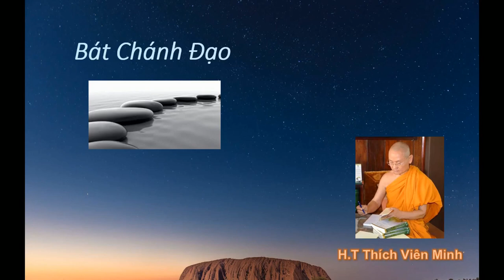BÁT CHÁNH ĐẠO | H.T THÍCH VIÊN MINH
Pháp Hiếu xin chân thành tri ân các bài pháp thoại của các vị TĂNG & NI mà Pháp Hiếu để lên kênh này. Pháp Hiếu cũng xin cảm ơn các tác giả và các vị đã chuyển ngữ các bài viết và sách mà Pháp Hiếu đã đọc. Vì mục đích phục vụ cho chánh pháp và không vì lợi nhuận, Pháp Hiếu rất mong được sự cảm thông và ủng hộ của các tác giả và các vị chuyển ngữ. Pháp Hiếu xin được góp chút phần công sức để giúp lăn chuyển bánh xe chánh pháp. Xin Cám ơn quý vị đã chuyển tải và chia sẽ những bài giảng và sách này đến với mọi người.

Pháp Hiếu.